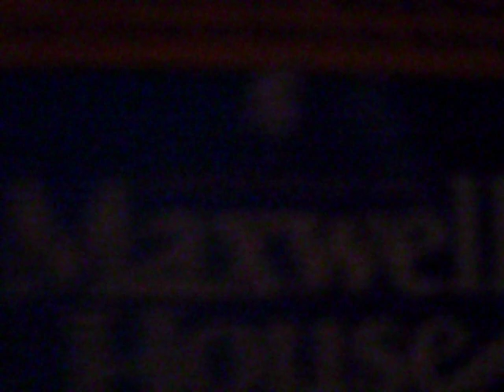Scary spider part 1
WE encounter a huge, fuzzy spider!